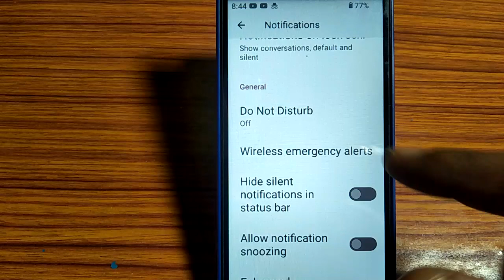Lava z61/ how to turn off allow alerts,allow alerts of Kaise Kare Lava z61